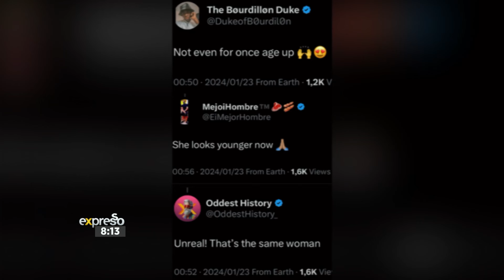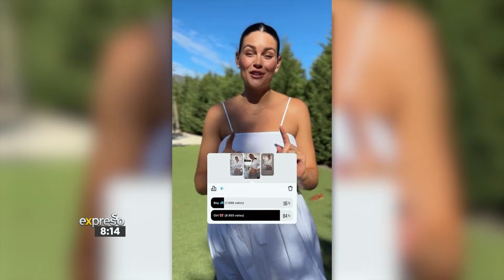Entertainment News | 24 January 2024